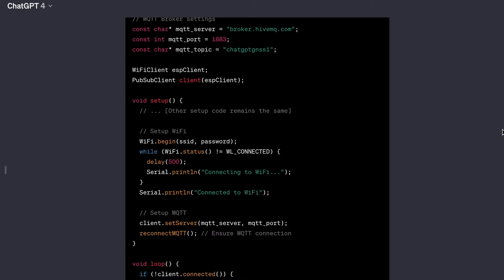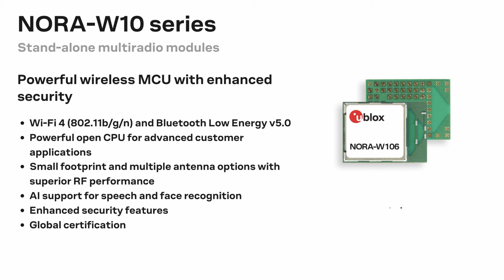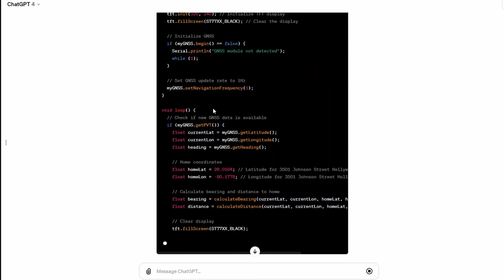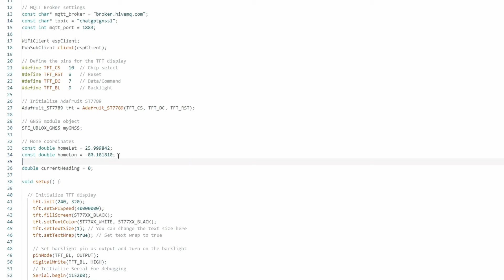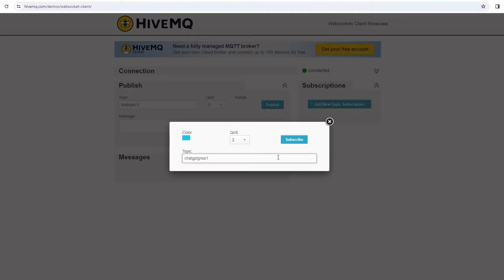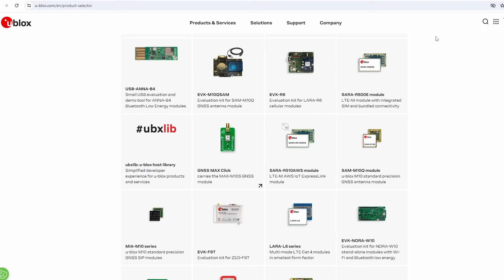A New Era of Hardware Prototyping with ChatGPT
In this video, Nabeel Khan, Director, Segment Management, shows you how AI tools like ChatGPT or Copilot are changing the world of hardware prototyping and how they can help you speed up your proof of concepts.

Find answers, ask questions and connect with our community of u-blox users from around the world